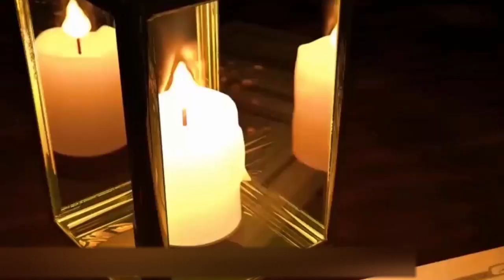طريقتي في إضعاف الجني الذي امتلك الجسد لمدة طويلة